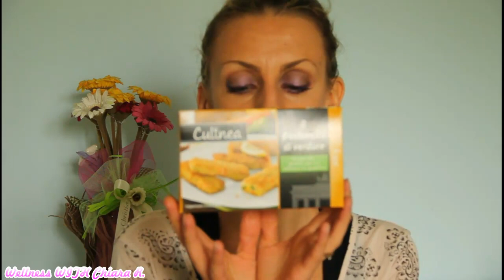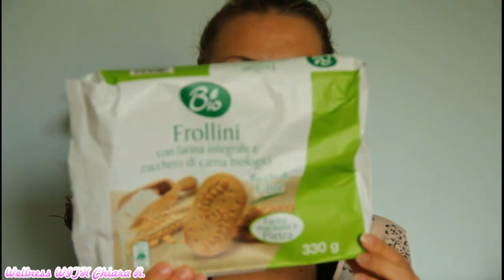Cibi scoperta e terminati #16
Tanti prodottini mangerecci curiosi e non solo, che ho testato in Settembre. Voi, avete assaggiato anche voi qualcosa dei prodotti di cui vi ho parlato? O cosa mi consigliereste?

Kiss Kiss

Nel video:
❀Trucco occhi: utopia di Neve Cosmetics + ombretto compatto luminys n.09 di PUPA Milano Italy sulla palpebra mobile; pleasure girl di I love chocolate nella piega dell'occhio; kajal matita occhi n.05 Purobio cosmetics per rima superiore e inferiore; mascara I love extreme essence.cosmetics.it; matita per sopracciglia n.40 CATRICE cosmetics. Base viso: BB Cream Agronauti Cosmetics, Cipria Sublime Purobio cosmetics, terra cotta n. 01 Veg-up, like a doll luminys blush n. 103 di PUPA Milano Italy. Labbra: lucidalabbra n. 13 di PUPA Milano Italy.
❀Orecchini no brand; braccialetto by Imisi .
❀ Top e blusa no brand.